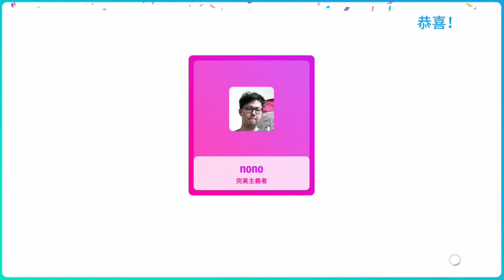Just Dance 2019 (舞力全開2019) - Barbie Girl - 5 stars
太久沒回來玩  真的體力變差許多QAQ

Just Dance 2 的版本